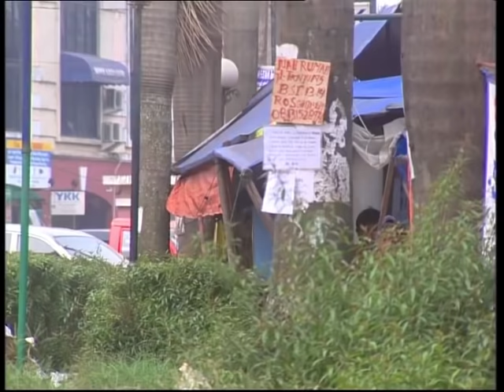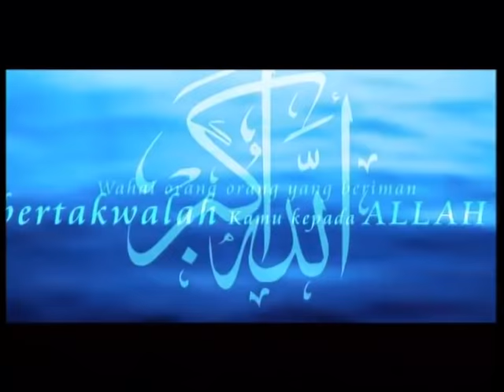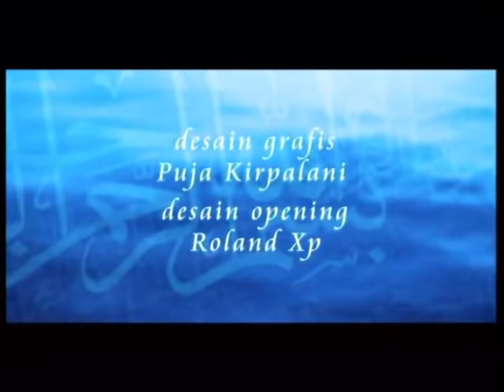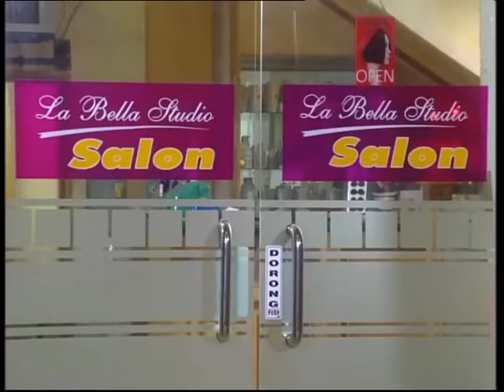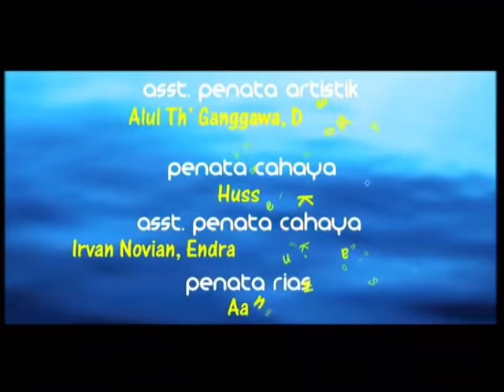Iman - Episode 42 | Banci Punya Anak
Sinetron ini merupakan sinetron serial, yang diangkat dari sebuah majalah bertiras tinggi yang saat ini sangat diminati oleh pembaca, "HIDAYAH”. Mengusung tema moral-religius, pesan yang dibawakan adalah agar kita berhati-hati dalam bertindak dan bertutur serta tidak mengulangi perbuatan tidak terpuji, seperti yang terjadi dalam serial ini.

Kisahnya diantaranya menggambarkan seseorang yang mengalami nasib malang, nasib buruk, nasib sial, kejadian aneh di seputar upacara penguburan, penyakit aneh yang tak sembuh-sembuh, korban ilmu hitamnya sendiri, dan lain sebagainya, yang semuanya itu lebih disebabkan karena kesalahan/tindakan orang itu sendiri, karena tidak mau mengendalikan nafsu buruknya. Meskipun ada juga kisah-kisah teladan, kisah manusia yang dimuliakan karena budi pekertinya, hingga bisa menjadi suri tauladan bagi yang mengikuti perjalanan hidupnya.

Dalam setiap episodenya, selalu ditampilkan drama yang sangat mengikat penonton, hingga penasaran untuk mengikuti ceritanya sampai selesai. Dan disetiap kisah, tentu saja amat banyak yang bisa kita ambil manfaat dan hikmahnya untuk kita lebih mendekatkan diri pada Yang Maha Kuasa.

Pemeran:
Tamara Bleszynski
Revalina Sayuthi Temat
Teuku Ryan
Gunawan
Nia Ramadhani
Iqbal Pakula
Dimaz Andrean
Nana Khairina
Desy Ratnasari